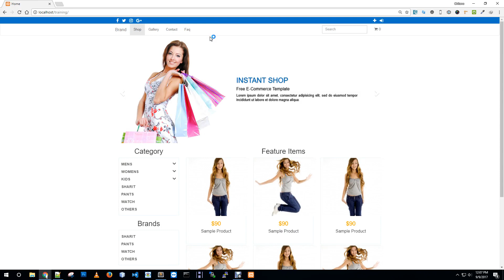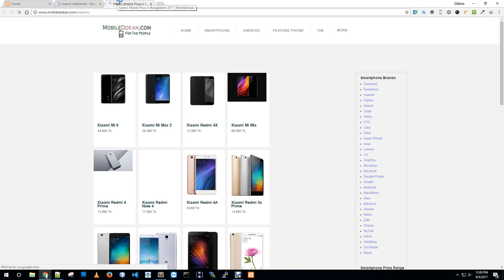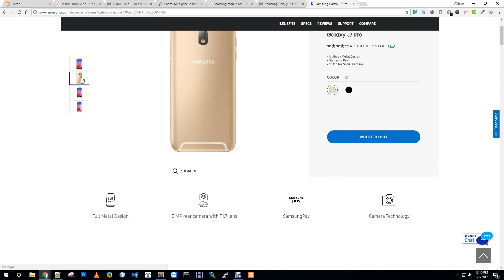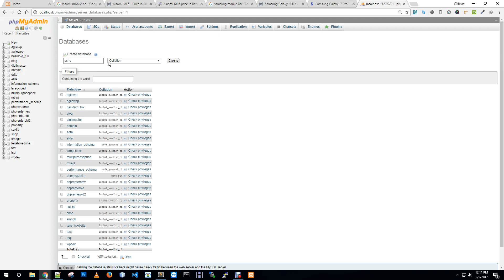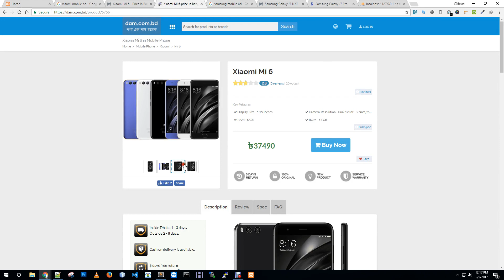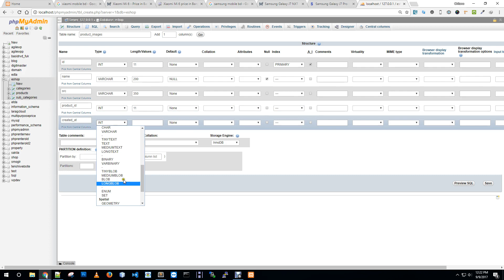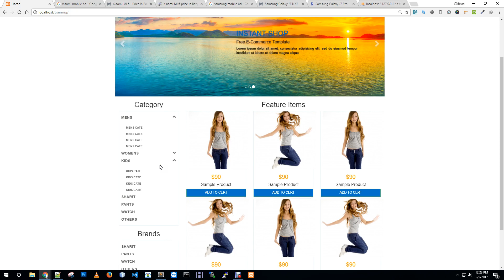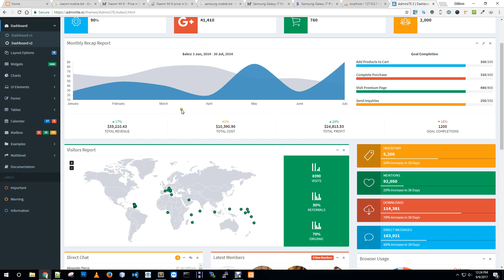creating a database for basic ecommerce site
Database design method for a eCommerce site. This is just staring of creating a database for ecommerce site. We will extends our feature during our video series. In this video i miss the price field for product table will modify in next video